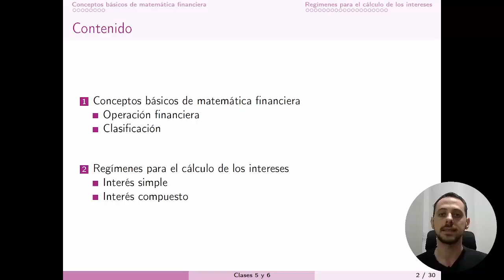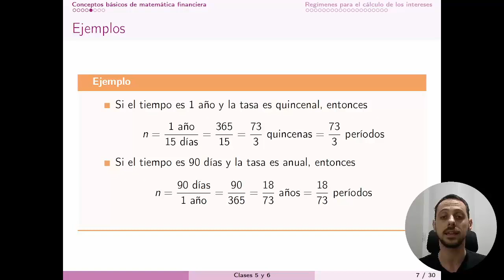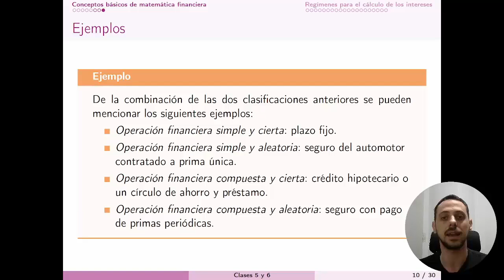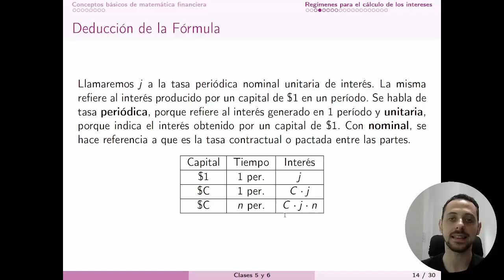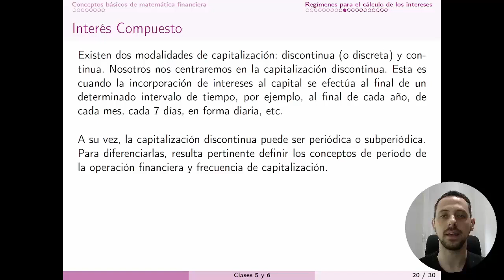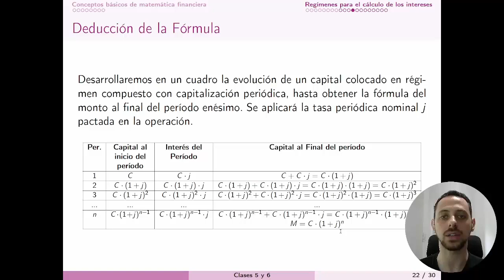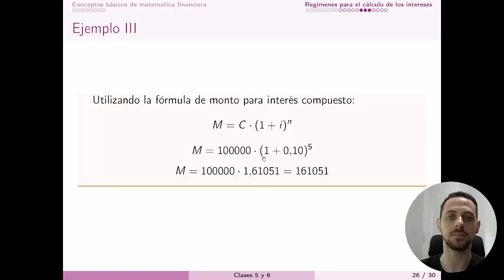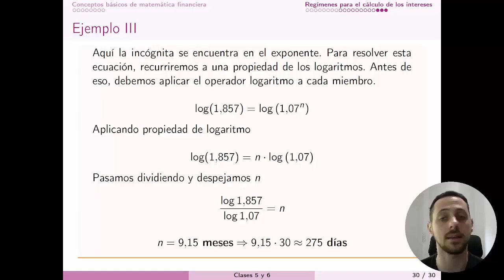CI - HMyEA - Matemática Financiera